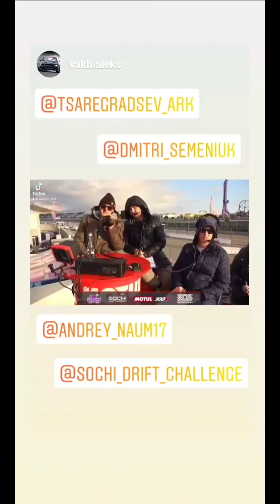Дмитрий Семенюк (Instagram stories от 1.03.21)